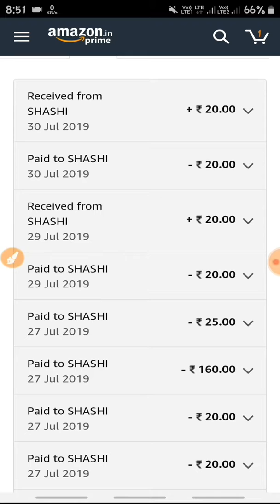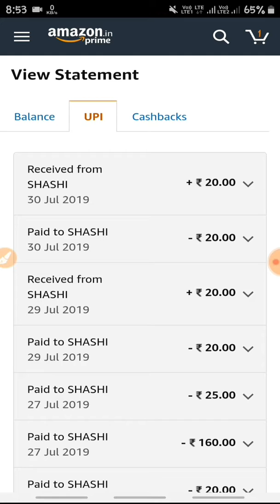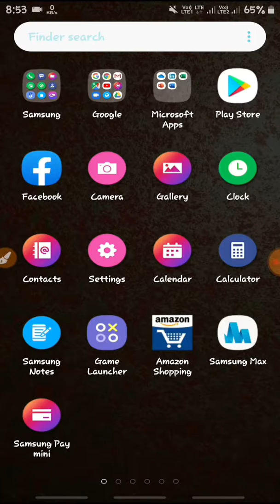crazylife Airtel free 10gb,Amazon Account & Cashback, Free Recharge Offers, New Online Offers !!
Airtel free 10gb,Amazon Account & Cashback, Free Recharge Offers, New Online Offers !!

AIRTEL FREE NET DIAL- 52122 & 51111

FREECHARGE CODE- FC10